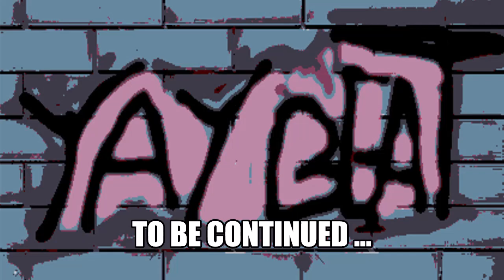Dr Dre x Snoop Dogg Type Beat - "Move Your Head" | Old School G Funk Instrumental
💿 New Beat !!!

im producer of West Coast Hip-hop ,Rap ,Trap And New West Coast Type Beat